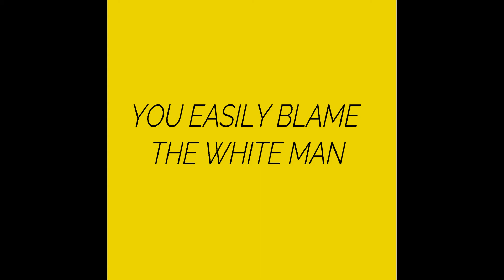YOU EASILY BLAME THE WHITE MAN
A Loosehits production.

 Artist: Ruel Foote

Lyrics: Ruel Foote

Session Musician: Ruel Foote

 Producer: Ruel Foote

Mixed and Mastered: Ruel Foote

Now that you can't help yourself
You keep on blaming the white man
While you keep on giving him strength (Chorus rept)

You say that your life surrounded by pain
What else to expect
From the mind of a slave
You are blind to your unity
Why can't you live in harmony
You are the one to keep down your brother
And you are the one to abuse your sister
Then you blame and you blame for four hundred years
Four years of poverty
Just because you can't face reality

Chorus (rept 2)

You say that you going to heaven when you die
You bring the devil to your community
You keep your children away from unity
And you are the one to abuse your sister now

Chorus (rept 2)

You say that your life surrounded by ups and downs
From the mind that is not your own
You are the one to lie to your brother
And you are the one to lie to your sister
Then you wait and you wait for four hundred years
Just because you won't face reality

Chorus (rept 4)

Music & Lyric:RUEL FOOTE